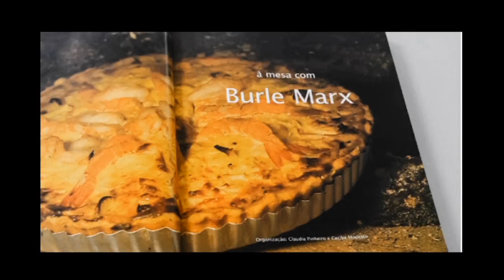7 PIONEIROS DO PAISAGISMO MODERNO BRASILEIRO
Nesse novo vídeo , o arquiteto paisagista Benedito Abbud fala sobre os 7 pioneiros do paisagismo moderno. Assista esse vídeo carregado de história do Paisagismo Brasileiro. Deixe seu comentário!